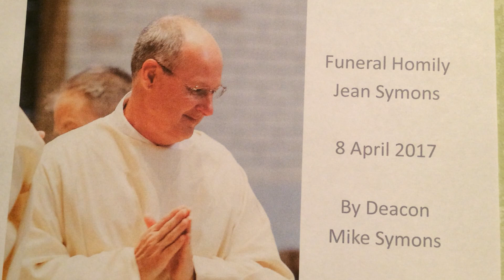Funeral Homily for Jean By Deacon Mike Symons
Funeral Homily for Jean Symons by Her Son Catholic Deacon Mike Symons 8 April 2017